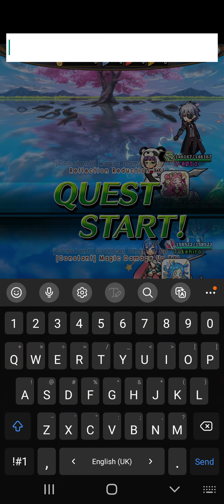Unison League - Arrival of Spring Extreme or is it not so Extreme?